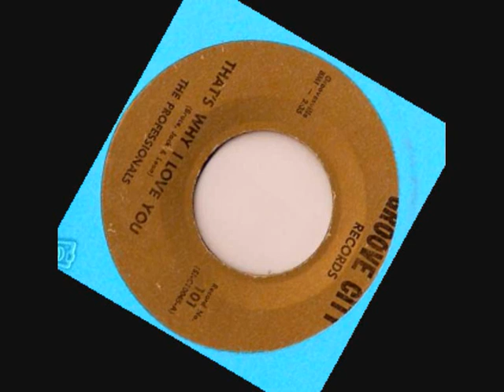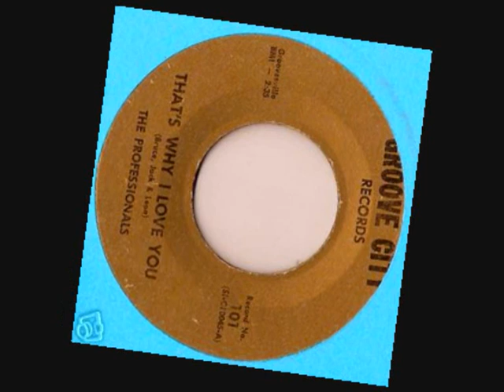The Professionals - That's Why I Love You.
Northern Soul from The Professionals - That's Why I Love You.